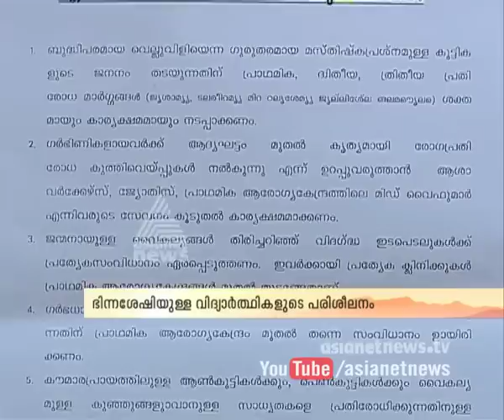Special school Teachers wanted to permanent govt job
Special school Teachers wanted to permanent govt job. they  allege Government does not a take suggestion of central government

സ്പെഷ്യല്‍ ടീച്ചര്‍മാരെ സ്ഥിരപ്പെടുത്തണം. കേന്ദ്ര ഗവണ്മെന്റ് നിര്‍ദ്ദേശം നടപ്പില്ലാക്കുന്നില്ല